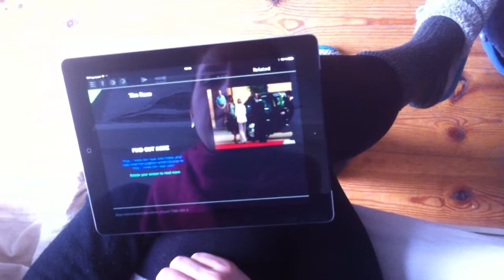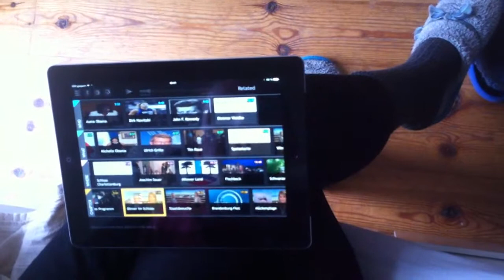LinkedTV demo video of Linked News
The basic idea of RBB's scenario is to enrich the local news program according to the needs and interests of the individual viewer. In some cases this may mean to just watch the daily news show as it is, in another case the viewer may prefer certain topics in some of the news items, and he or she may want to learn more about the topic in question or inform him/herself about one specific aspect. The result will be a personalised, TV-based on-demand service which directly links content concepts to online sources which will be displayed in the LinkedTV service.

This work is part of the EU funded project LinkedTV, which explores how to seamlessly interlink the TV and Web experiences. Background to the Linked News work is

Content courtesy of Rundfunk Berlin Brandenburg (RBB)